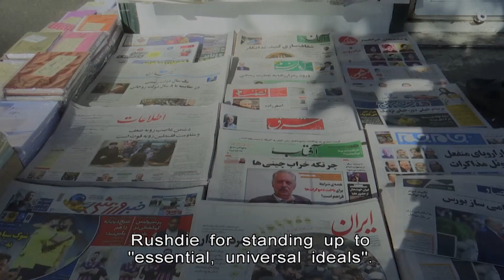British-American Novelist Salman Rushdie Off Ventilator and Able to Talk | HKIBC News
British-American novelist Salman Rushdie has been taken off the ventilator and able to speak again, a day after he was stabbed at least 10 times.

The attacker, meanwhile, pleaded not guilty to attempted murder.